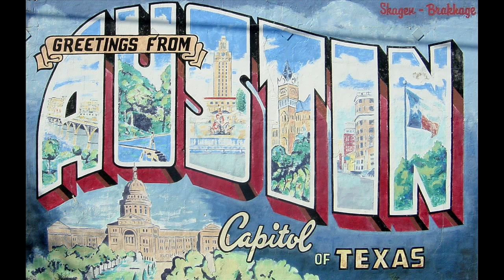Paul's Security Weekly